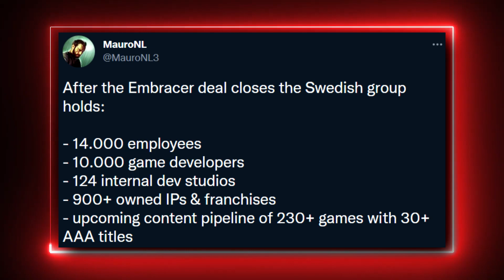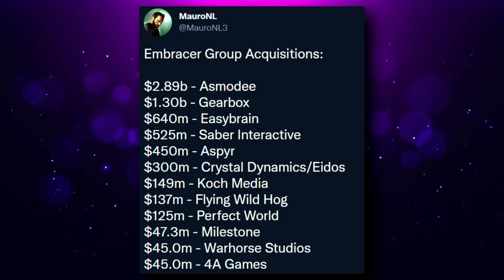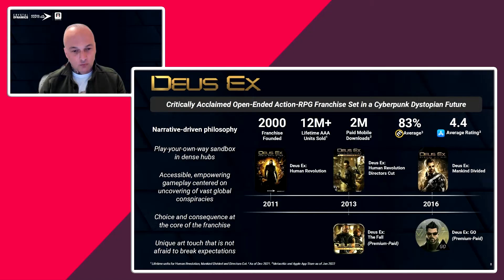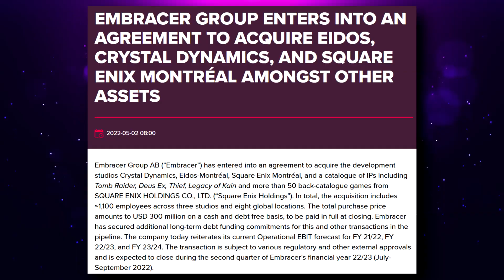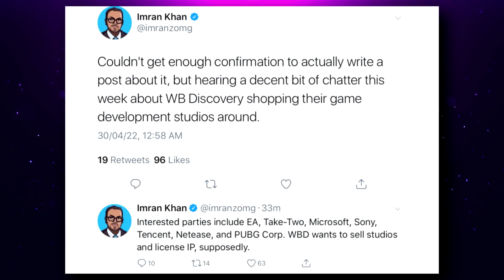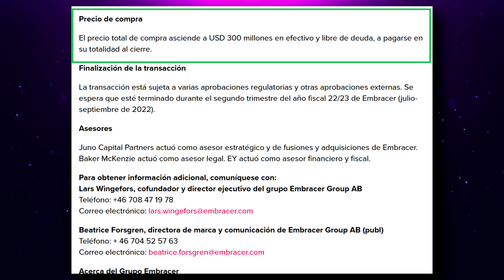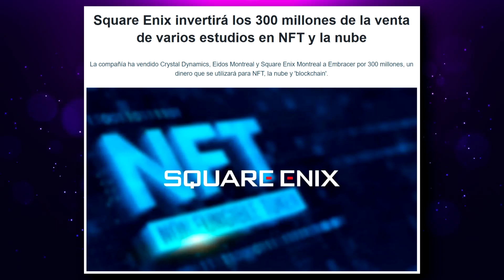TODOS LOS DETALLES DE LA COMPRA DE EMBRACER GROUP + ANÁLISIS POR QUÉ SONY MICROSOFT Y TENCET PASARON